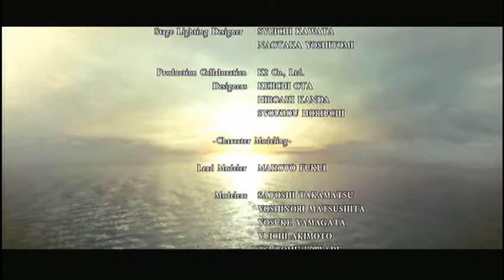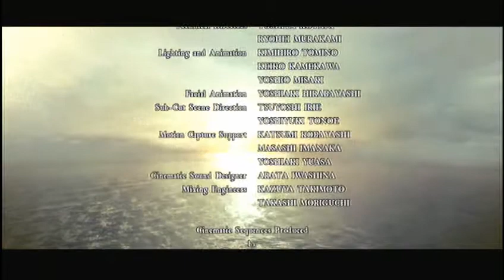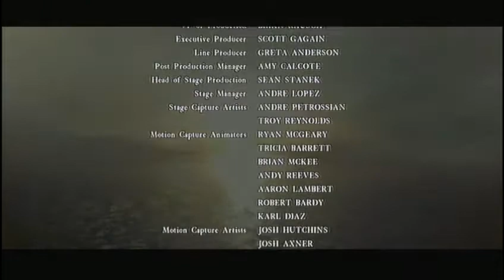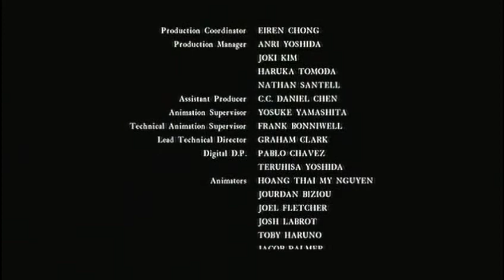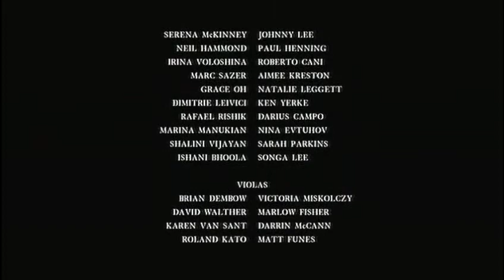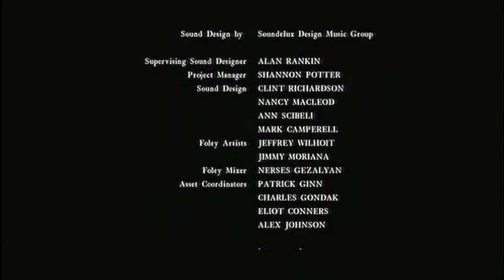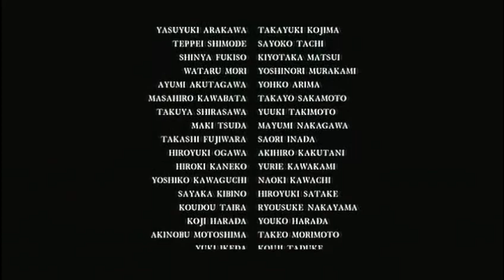Let's Play Resident Evil 5 Chapter 6-3 (Part 2): Wesker is Awesome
Thanksgiving delayed this upload a bit, my apologies. It's very good nonetheless.

I would say more here, but I'll edit it in at a later date. I don't want to spoil anything...

Now to go back and edit links into intros on all the other RE videos...